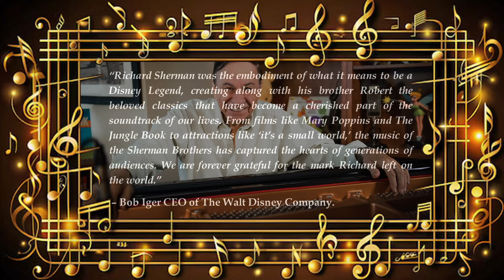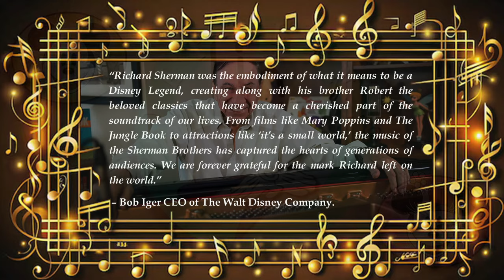Dateline Jiminy Crickets - October 2024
This episode Ruthie and Chris pay tribute to the late Disney Legend, Richard M Sherman, with a Supercalifragilistic Top (30) countdown, and an extensive look back upon the life and storied career of this acclaimed Disney tunesmith.

Visit our on-line store for exclusive Jiminy Crickets and DisneyChris Website Merch! If you would like to help support the Jiminy Crickets podcasts and DisneyChris.com